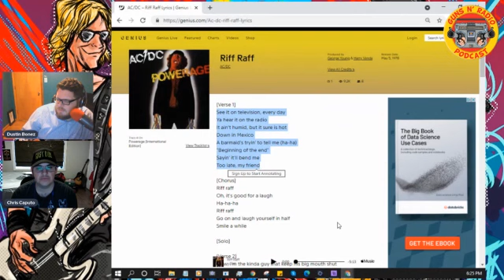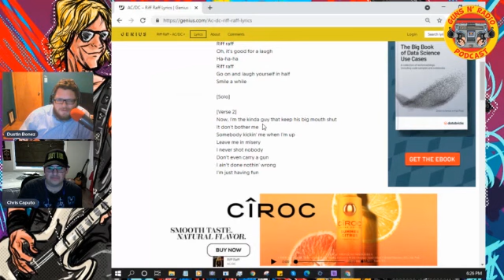Guns N' Radio #207 - Don't Let the Riff Raff Bring You Down Under the Black Hole Sun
Guns N' Radio is a weekly podcast where Chris Caputo and Dustin Bonez break down a different song by either Guns N' Roses, Velvet Revolver, or one of the may solo bands/albums of the original 5 GNR Members. It is available on all podcast platforms!

Chris's Twitter: @CCaputo212
Dustin's Twitter: @dustinburcham

For more from Guns N' Radio check out Guns N' Radio.com!